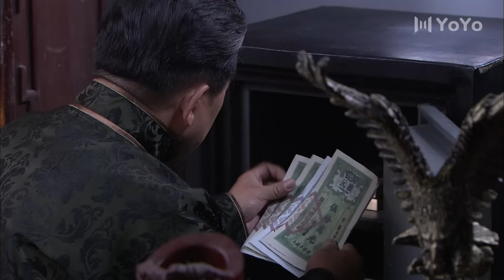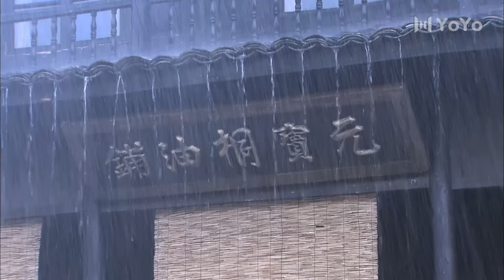豪门苦媳 13（郭珍霓/丁子峻/叶静/王宇婕/许娣）